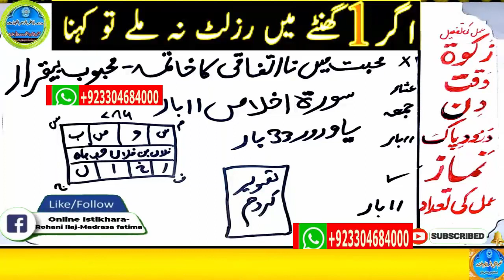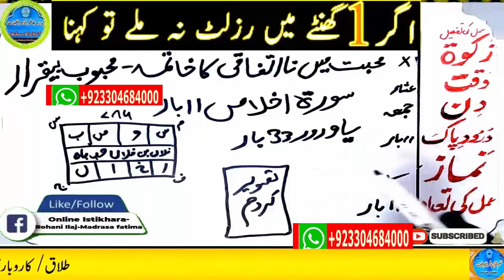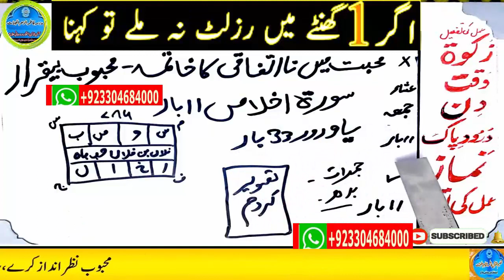mohabbat ka wazifa, wazifa for love, love marriage, mohabbat ka wazifa aag jesa, mohabbat ka taweez